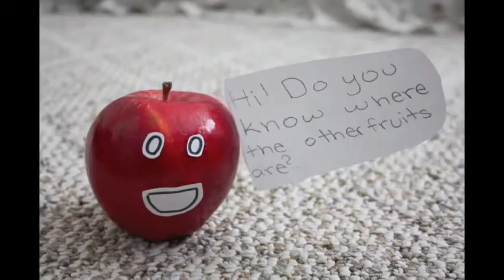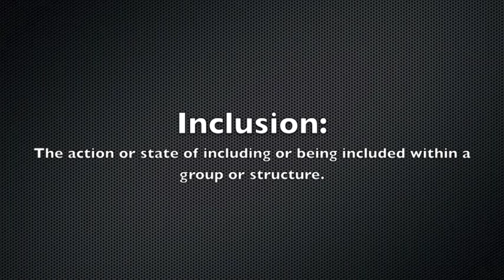Inclusion by Princess & Elijah 9-05